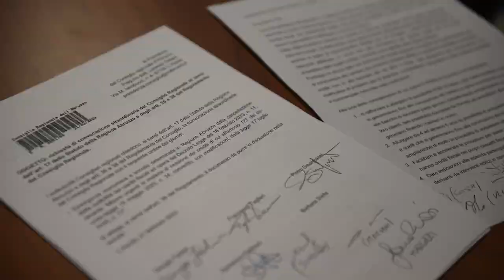Consiglio straordinario su Superbonus: intervento di Taglieri (M5S)